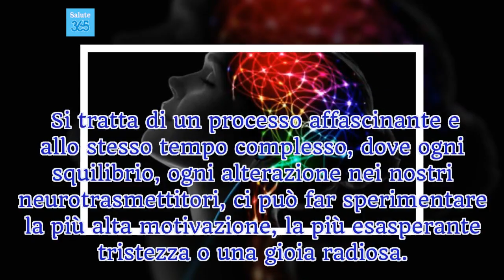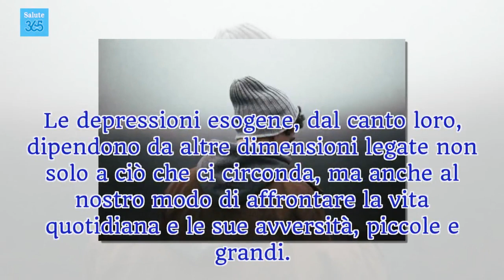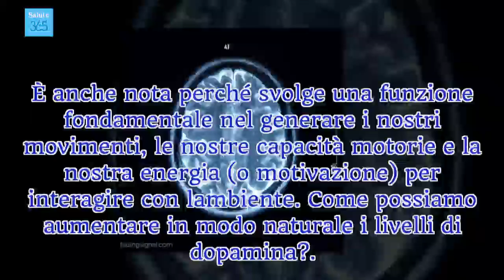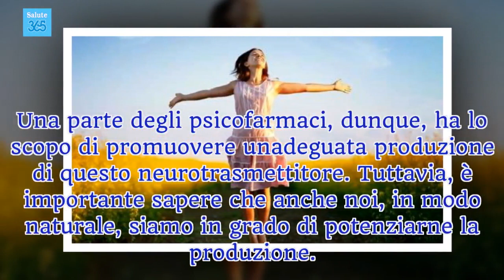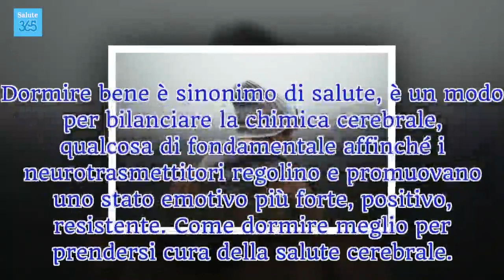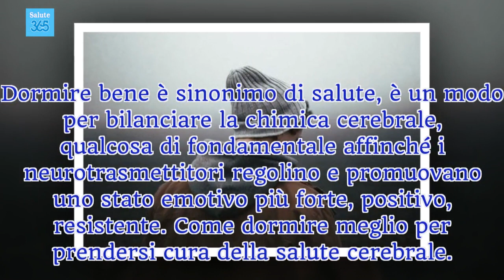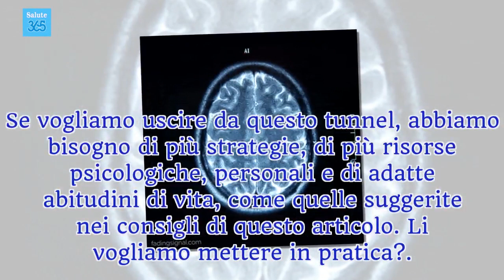Chimica cerebrale per affrontare la depressione - Salute 365